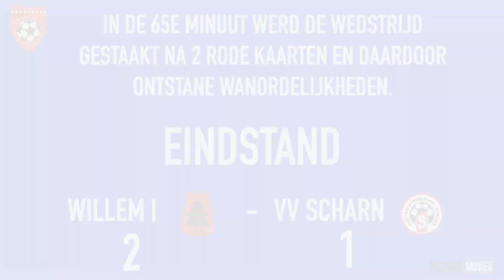MCT 2022: Hoogtepunten Willem I - VV Scharn 13-08-2022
De hoogtepunten uit de wedstrijd tussen RKSV Heer en VV Keer van zaterdag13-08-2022 tijdens de Maastricht Champions Trophy 2022